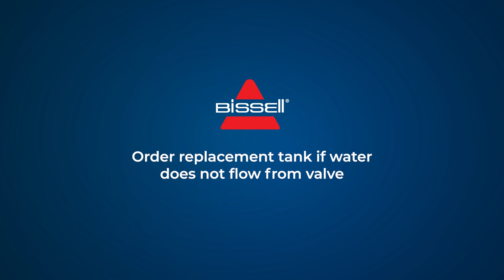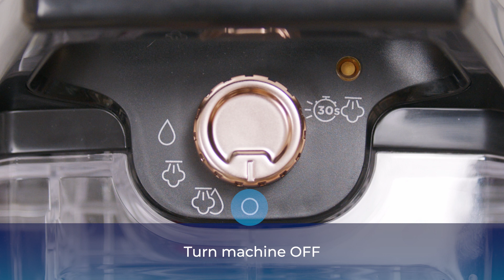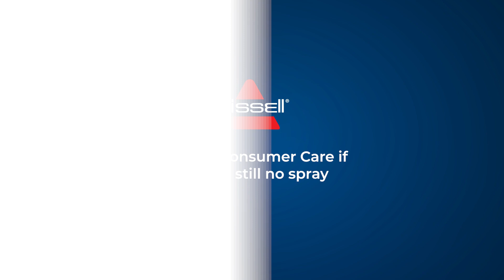Troubleshooting No / Low Spray | Little Green® HydroSteam® Pet Portable Carpet Cleaner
How to troubleshoot No / Low spray for the Little Green® HydroSteam® Pet Portable Carpet Cleaner.

Tackle the toughest, set-in stains with the power of HydroSteam® Technology. BISSELL® Little Green® HydroSteam® Pet portable deep cleaner cleans messes up to 50% better with HydroSteam® Technology. This machine can clean across multiple surfaces like carpet, upholstery, auto interiors, tile, and even sneakers. With 3 different cleaning modes, you can clean all types of messes, as well as remove pet stains with the help of BISSELL® PET PRO OXY Spot & Stain Urine Eliminator with StainProtect® Formula. And this machine doesn't just clean up after pets, it helps save them, too! BISSELL proudly supports BISSELL Pet Foundation® and its mission to help save shelter pets. When you buy a BISSELL® product, you help save pets, too. We're proud to design products that help make pet messes, odors, and pet homelessness disappear.

Chapters:
0:00 Troubleshooting No / Low Spray
3:06 Contact Consumer Care / End